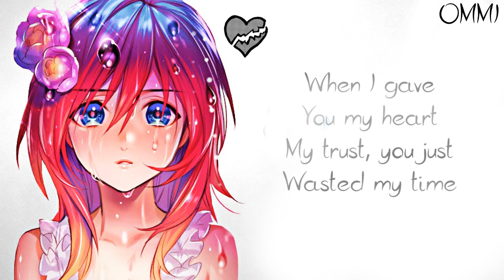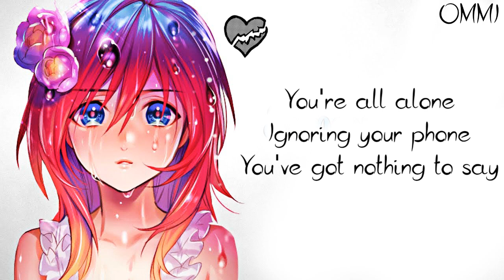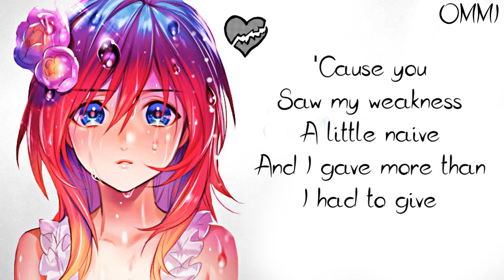Nightcore → If I'm Being Honest ♪ (Anna Clendening) LYRICS ✔︎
❤ WELCOME ❤ ( ｡◕‿◕｡)

►▬▬▬▬▬▬ ✘ SONG INFORMATION✘ ▬▬▬▬▬▬◄

🎤  Name ➼ If I'm Being Honest

🎤 Artists ➼ Anna Clendening

🎤 ALBUM ➼ 乁(ʘ◡ʘ)ㄏ

🎤  GENRE ➼ POP

►▬▬▬▬▬▬ ✘SUPPORT ARTIST✘ ▬▬▬▬▬▬◄

(╭☞◕ツ◕)╭☞ Anna Clendening  ❤

►▬▬▬▬▬▬ ✘ INFORMATION✘ ▬▬▬▬▬▬◄

►▬▬▬▬▬▬ ✘ PROGRAMS USED ✘ ▬▬▬▬▬▬◄

►▬▬▬▬▬▬ ✘ DISCALIMER ✘ ▬▬▬▬▬▬◄

 ❤ LEWIS CAPALDI ❤

►▬▬▬▬▬▬ ✘ TAGS✘ ▬▬▬▬▬▬◄

►▬▬▬▬▬▬ § LYRICS § ▬▬▬▬▬▬◄

[Verse 1]
You got your issues, I get that, but so do I
That's not an excuse to hide behind your ugly pride
How was it so easy, so damn easy for you to lie?
When I gave you my heart, my trust, you just wasted my time

[Chorus]
I miss you, but I hate you at the same time
You broke your promise
Now I don't know what was real or a lie
If I'm being honest, I don't want to let go
But I fell in love with someone that I don't know

[Post-Chorus]
There's no coming back from this
You did what you did and you gotta live with it

[Verse 2]
You call me crazy, but you made me feel this way
I gave you so much, it wasn't enough, all you did was take
Messed with my head, you made your bed, now in it you lay
You're all alone, ignoring your phone, you've got nothing to say

[Bridge]
So tired of trying and trying
While you were denying that you never lied
And now you've gone in hiding
You can't even try to fix what you did
You ripped me to pieces, yet you're the one speechless
Now my nights are sleepless
'Cause you saw my weakness, a little naive
And I gave more than I had to give
I hate you, what you did
And I can't get over it
But the sad fact is

[Outro]
You did what you did, now I gotta live with it